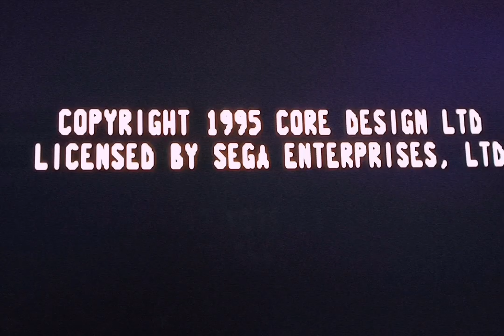BC Racers. Sega 32X. Реакция.